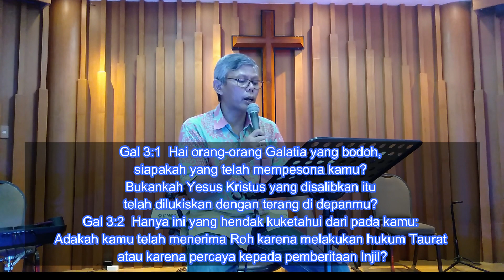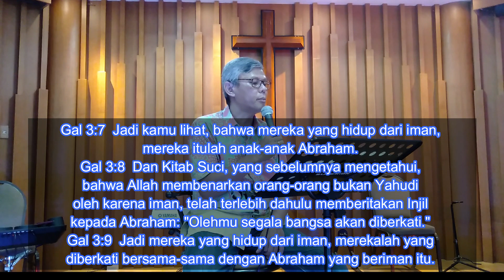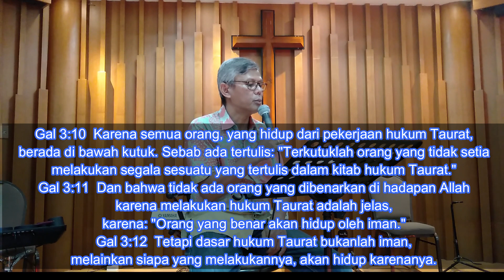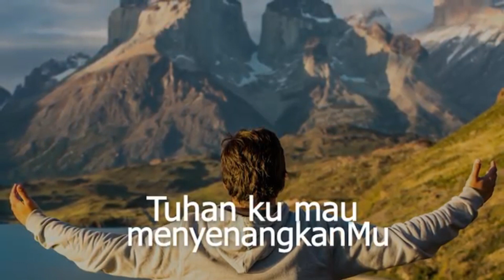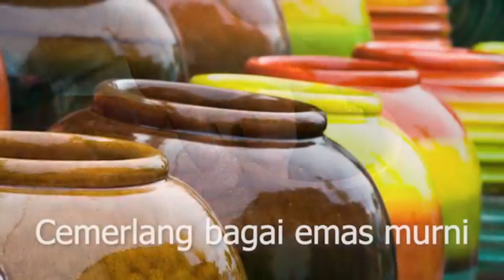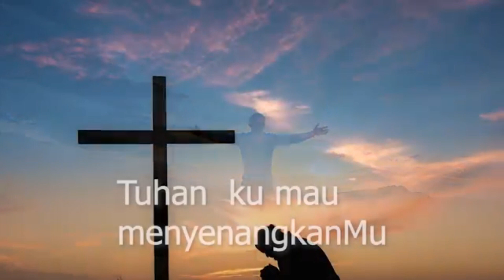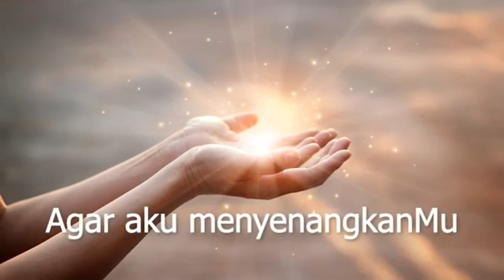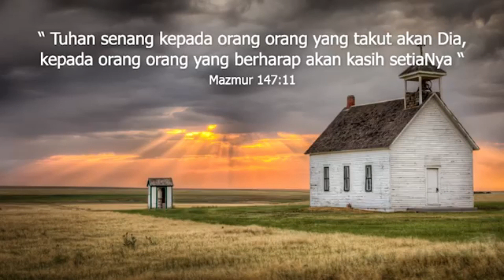Renungan Pagi 22 4 2020